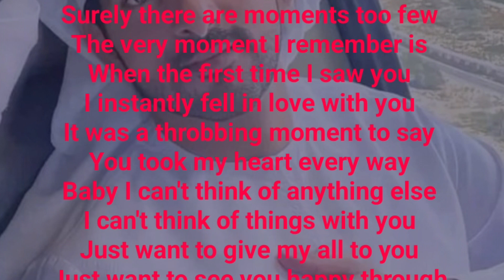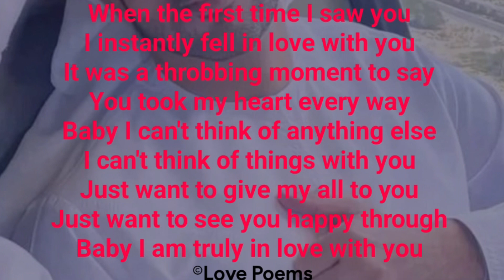All I Can See Is In You || Fazza Poems || English Poem || Romantic Poem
English Poems